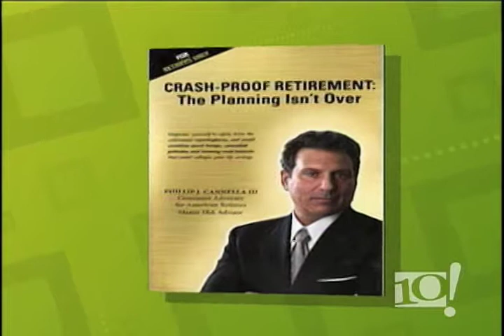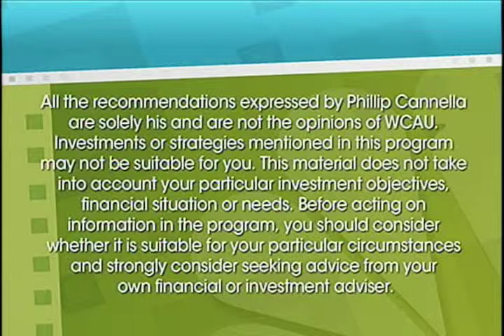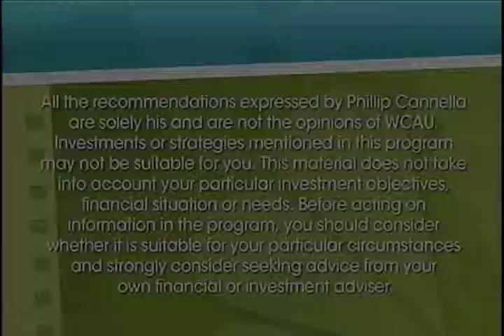NBC 10! Show w/Phil Cannella - September, 2010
Phil Cannella makes an appearance on the NBC 10! Show to discuss the intricacies of a Roth 401k conversion.